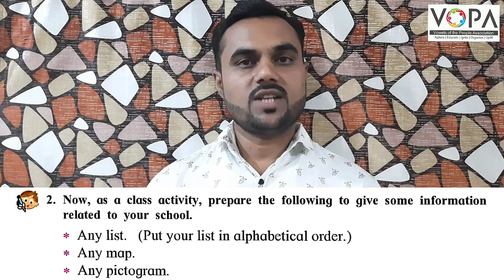4th | English | A Visit to a Garden | Home work | V-School